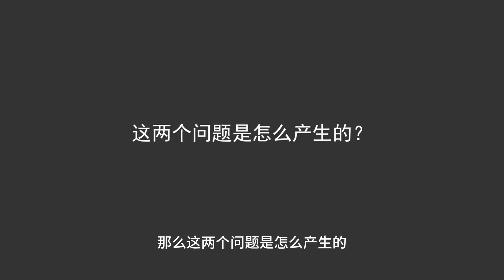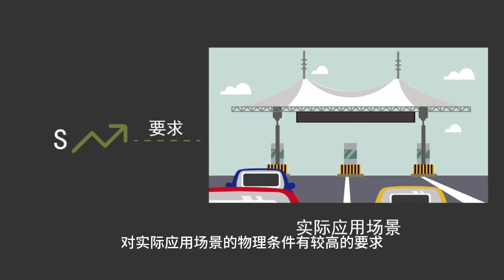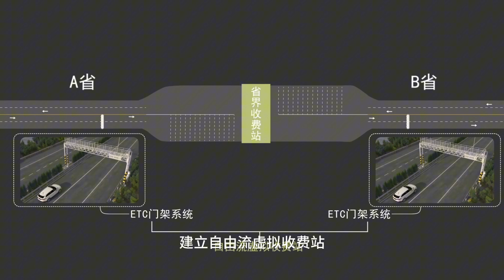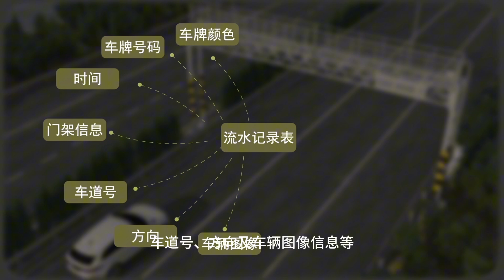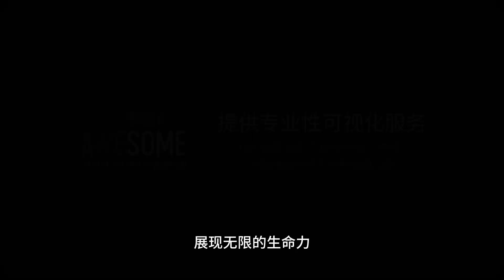揭曉ETC扣費的秘密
ETC已經成為現代高速公路普遍採用的高效通行付費方式，但是你知道ETC是如何在車輛行駛過程中快速完成通行費的計算和扣費的呢？讓我們通過這條視頻來了解一下吧。